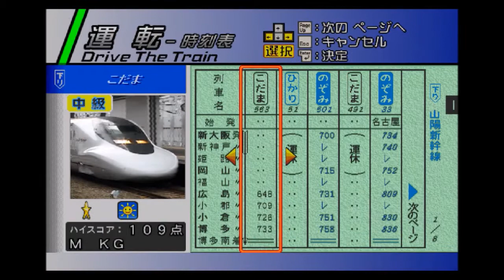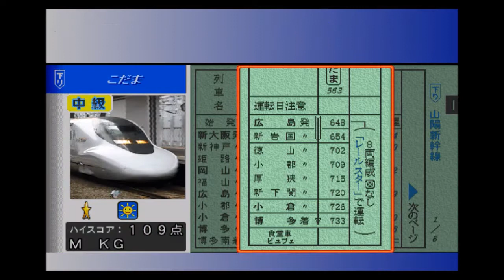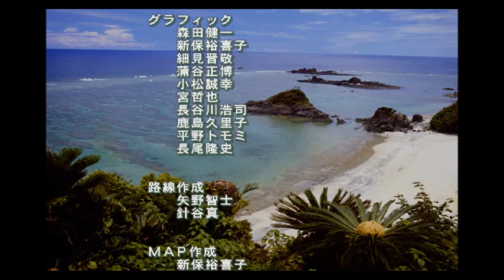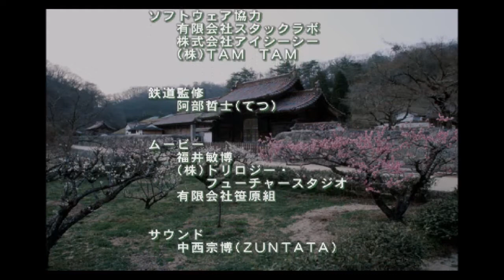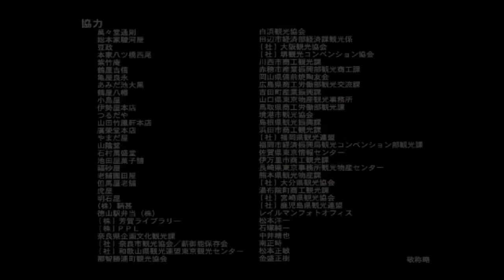電車でGO!新幹線 山陽新幹線編_山陽新幹線(こだま563号)【広島⇒博多】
本編は 2:07 から。

電車でGO!とは？
山陽新幹線とは？

【路線】JR西日本/山陽新幹線
【車両】JR西日本700系7000番台電車

※サイネイルは電車でGO!新幹線 山陽新幹線編から。
※電車でGO!新幹線 山陽新幹線編はPS2版で2001年,Windows版で2002年にタイトーより発売されました。